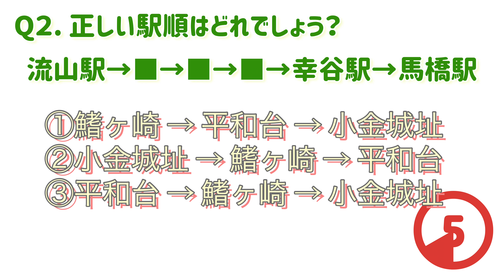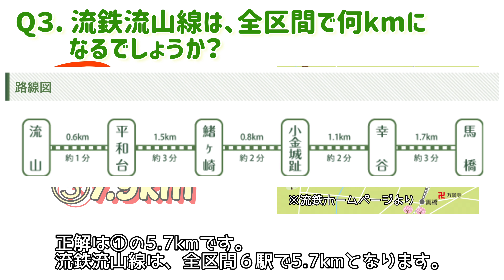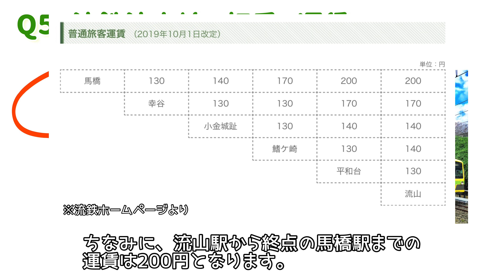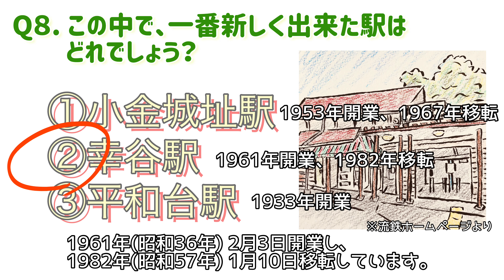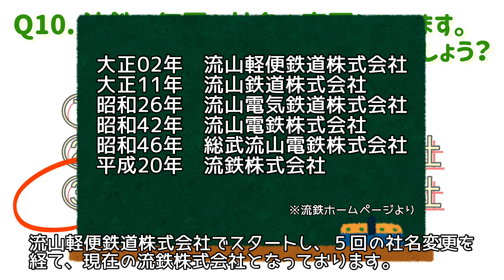都心に一番近いローカル線「流鉄流山線」クイズ 2021.10.25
動画をご視聴いただきまして、ありがとうございます。

今回は、都心に一番近いローカル線「流鉄流山線」についての勉強をしようと思って、「流鉄流山線」のクイズを作ってみました。

全部で10問ありますので、良かったらチャレンジしてみて下さいね😊

調べて作ったんですが、間違えている問題があったら申し訳ありません。

ちなみに、全問正解しても、特に賞品とかはありません・・・😅

［参考］